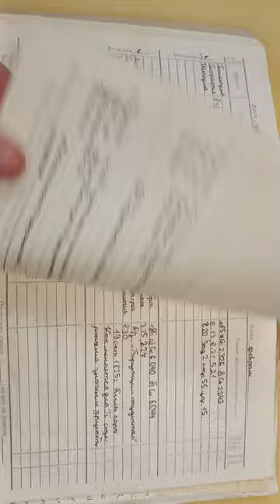Школьный дневник 9 класс 503 школа